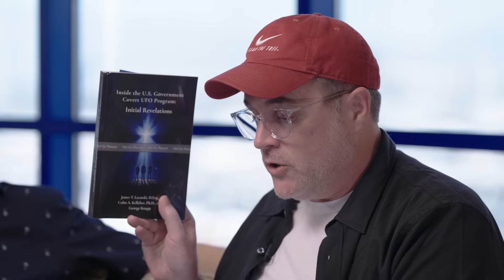REALLY?!. with Tom and Dave - Episode 19 - George Knapp (Part 1)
Enjoy part 1 of our 3-part George Knapp series where Tom and Dave interview investigative journalist, George Knapp, on all things UAP. In this episode George talks about his earlier career and how he ended up in Vegas, how his friend John Lehrer was easily able to access secret documents, meeting Bob Lazar and George's adventures with him, Area 51, how George's career as a news anchor and journalist was questioned by people when he got into UAP/UFO, and so much more!!

 🎧Audio Versions of REALLY?!.

Produced by Stampede Ventures (Stampede Podcast Network) and Crissy Guerrero